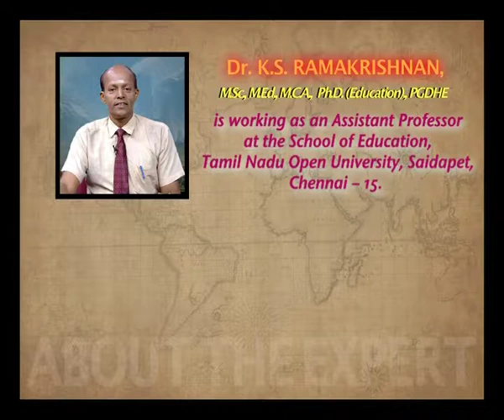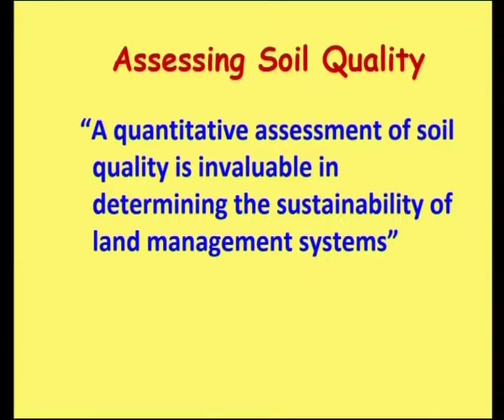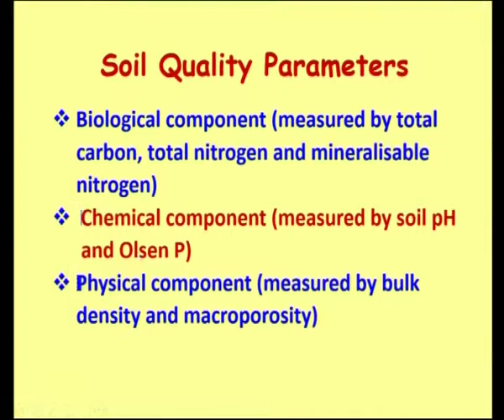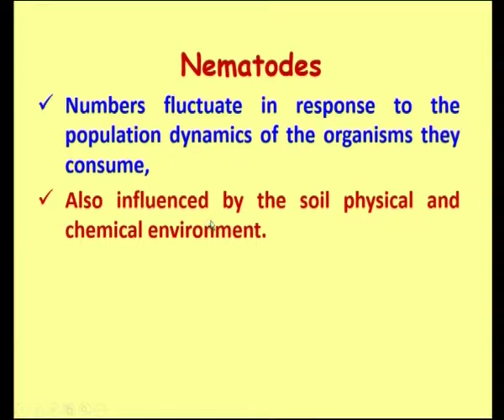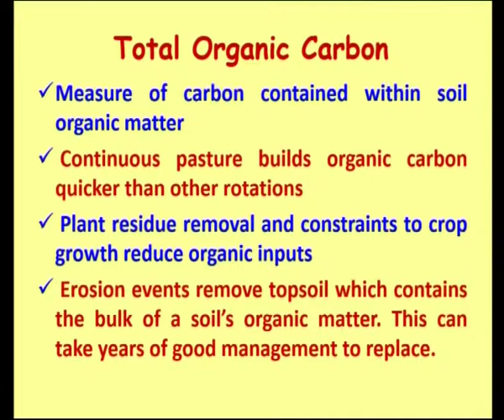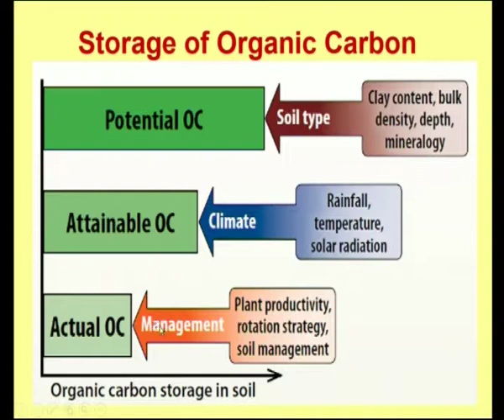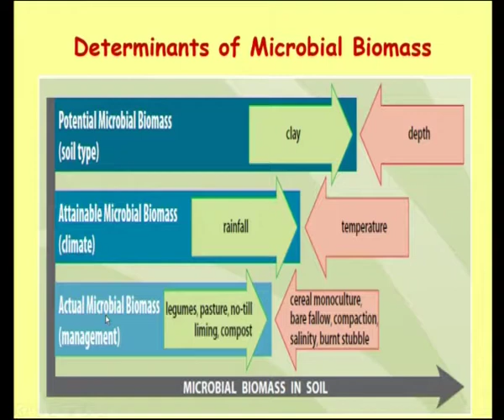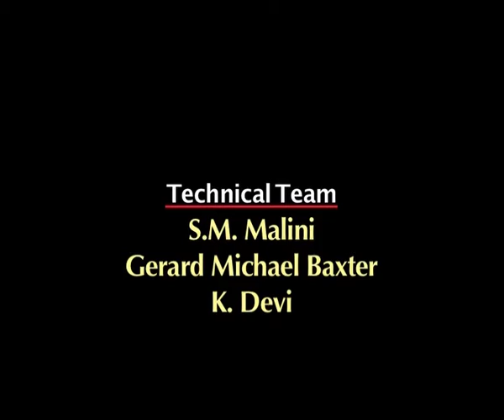Environmental Science-1- Soil Quality Monitoring Management-1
Subject :  Environmental science
Course Name : BA/B.Sc